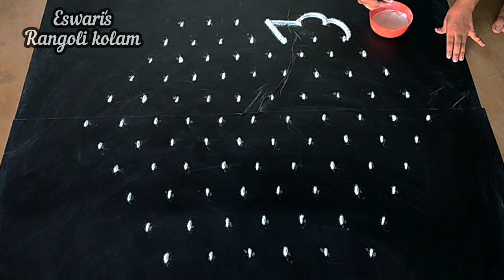சித்திரை 1 ஸ்பெஷல் கோலம் |chithirai 1 kolam |Tamil puthandu kolam |தமிழ் புத்தாண்டு கோலம்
Eswari's rangoli kolam

Creative kolam Art designs by Eswari's Rangoli kolam.
Beautiful muggulu with  dots.It is our tradition to draw kolam every day morning at the doorsteps.
Kolam or rangoli or muggulu is a part of Indian culture and transferred from generation to the next generation.

People draw different creative rangoli kolam designs using kolam powder which is

People also use rice flour to draw kolam & these rice flour in our doorsteps serves as food for many insects including ants.

Women create deepam rangoli or kolam designs during Diwali festival time, create very big kolam for Sankranthi or Pongal festival.

The following types of video tutorials for rangoli and kolam designs with dots and freehand are shown in a very easy step by procedure in eswari'srangolikolam channel
1. Pongal kolam
2. Diwali rangoli
3. Sankranthi muggulu
4. Margazhi kolam
5. Dhanurmasam Geetala Muggulu
6. karteeka masam muggulu
7. Vinayaka chavithi muggulu
8. Simple Karthigai kolam
9. Chukkala muggulu
10. Melika muggulu
11. Beginners rangoli
12. Friday kolam
13. easy rangoli
14. Simple rangoli
15. easy and simple rangoli
16. rangoli designs simple
17. Peacock rangoli
18. Festival rangoli

Eswari's Rangoli kolam